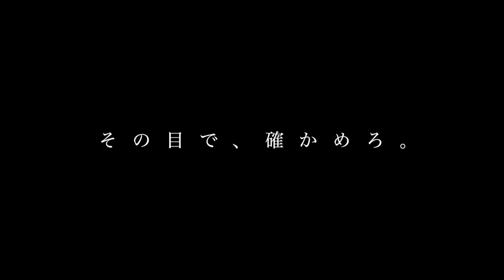【22着】メンズショーツ全部紹介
タキビ リップストップ フィールド ショーツ
アブガルシア　ウォーターレジスタント カーゴショーツ
在庫なし
クラシック・サプレックス・スポーツ・ショーツ

POP UP
日程：4/29・4/30（2日間）
時間：12:00~17:00

☆関連動画☆
【Patagonia】大人気「バギーズ」が今年から仕様が変更されただと・・・？！【ショーツシリーズ】

【NGカラー】パタゴニアの"バギーズ"で「この色は選んではいけない?!」【ショーツシリーズ】

【比較】30代以上の「メンズショーツ」有名ブランド４つを徹底比較【ショーツシリーズ】

○たくぞー
1989/06/16　奈良県出身
2014年公立学校の教員として勤務。
2018年うつ病発症。
2018年退職後YouTubeスタート。